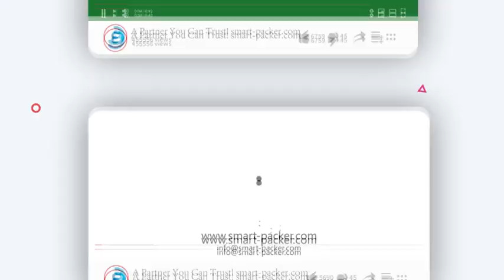التلقائي لعبة مربع L نوع فيلم قطع التفاف الحرارة آلة تغليف الكرتون فيلم السداده